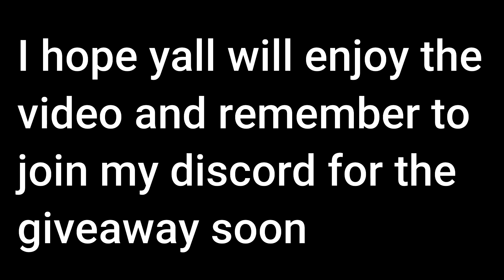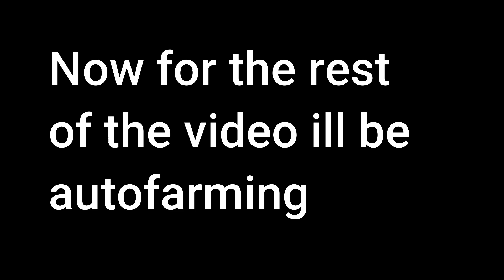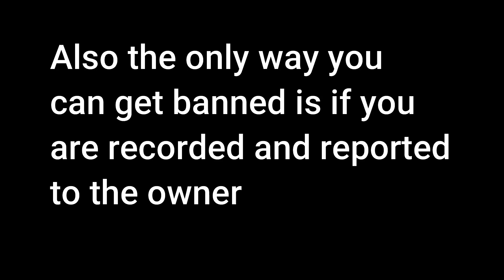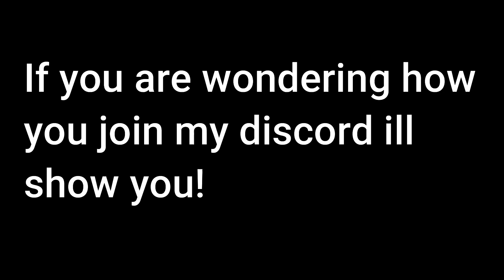One Piece Awakening |Hack/Script| FREE AUTOFARM GUI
This game gets requested lots and finally we have a decent GUI. The auto quest is kind of buggy but everything else works as it should. Only way you can be banned is if mods see you or other people record you farming.

⚠️Warning⚠️
I don't hold any blame if you get banned in any of the games you exploit in when using exploits. If you don't want to get banned simply don't exploit. If you want to avoid getting banned from roblox than I suggest you use a vpn!

✅ALL CREDITS GO ( Leave Me Alone#0739)✅

What is Roblox Exploiting?
Common ROBLOX Exploits allows you to cheat and unlock special abilities that usually costs real money for free. It gives you the possibility to fly, teleport, get unlimited cash and unlock all the special attributes. The latest ROBLOX exploits provides maximum security so that you can fly around and gain unlimited cash and experience while banning other ROBLOX users as well as to chat unrestricted without the feeling of being watched and getting banned. It's a tool to allow users who cannot afford to purchase stuff in game, to get the same chance as everyone to have fun which otherwise would cost alot. In a nutshell, the ROBLOX Exploits lets you leave your best impression in the game, and everyone will look up to you! So, what are you waiting for?

What vpn is the best for exploiting?
I suggest Nord VPN. It doesn't affect internet speed while other vpn affect internet speed.
Is nord vpn worth using? 100% yes, it is able to protect you against hackers, loggers, and other type of thefts.

Nord VPN is a cheap vpn. They are doing a deal for the 3 year plan so go buy it while it last!